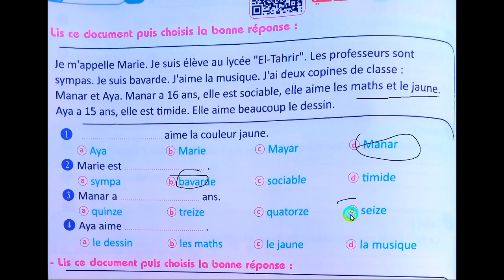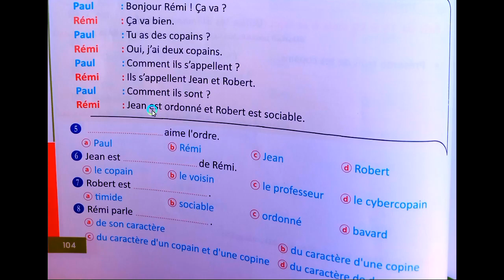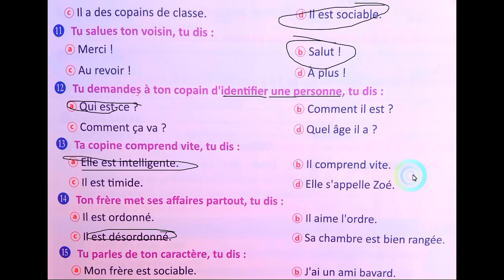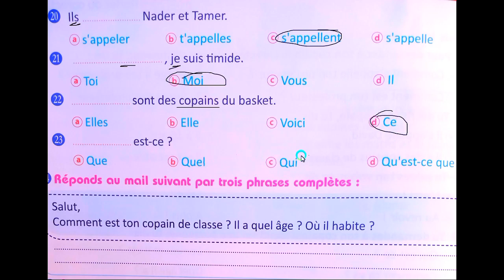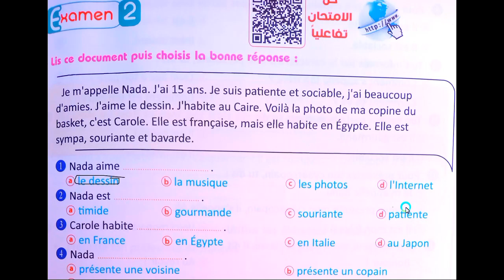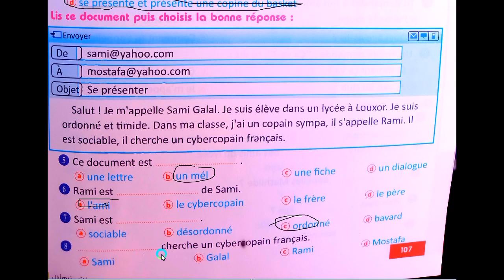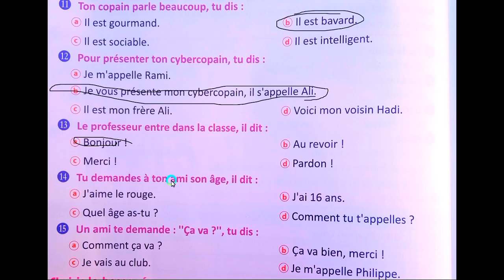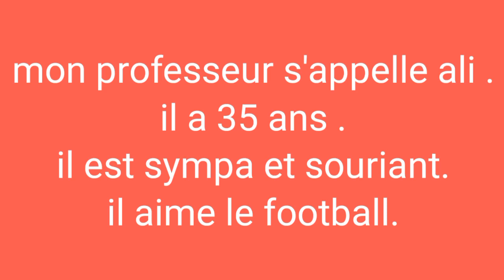فرنساوي 1 ثانوي حل 2 امتحان الدرس 3 الوحدة 1 من 107 ل 110 برافو